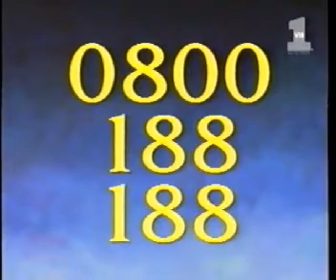VH1 (UK) - Adverts